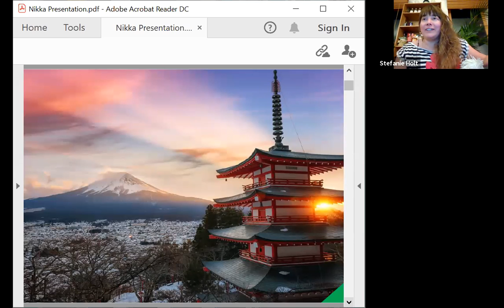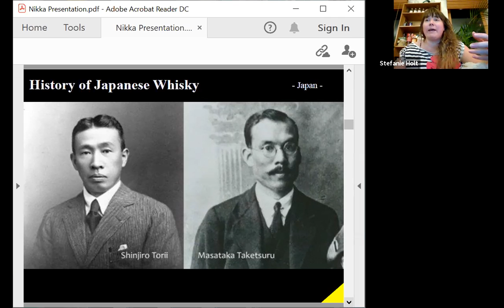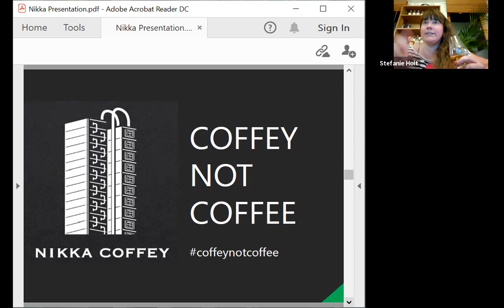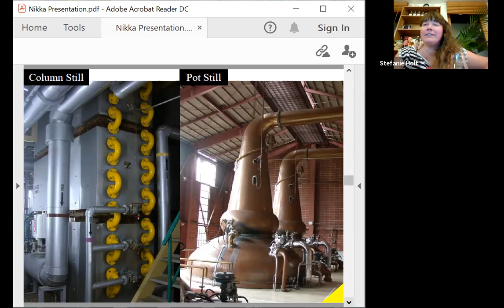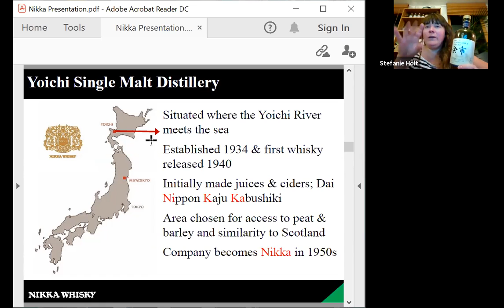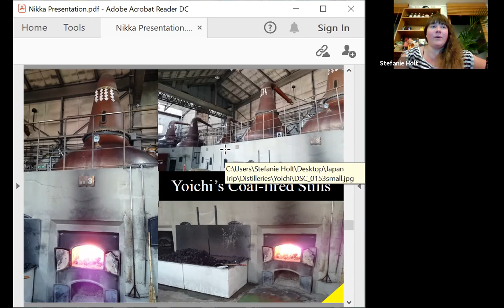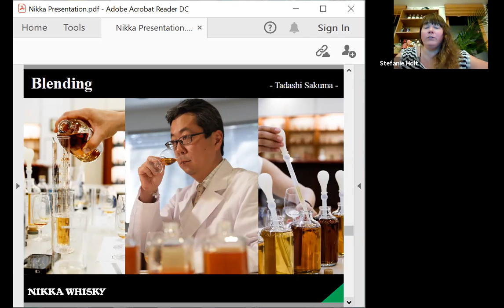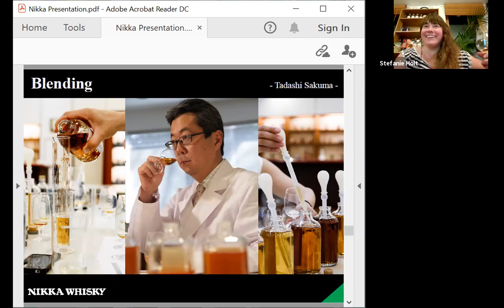Nikka Whisky with Stefanie Holt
Stefanie Holt, Head of Brand Eduction, Speciality Brands joined us on Zoom to run us through the fantastic Nikka Whisky.

Nikka Whisky
10/02/21

Nikka Coffey Grain
Nikka Days
Nikka Miyagikyo
Nikka Yoichi
Nikka Tailored
Nikka Taketsuru Pure Malt